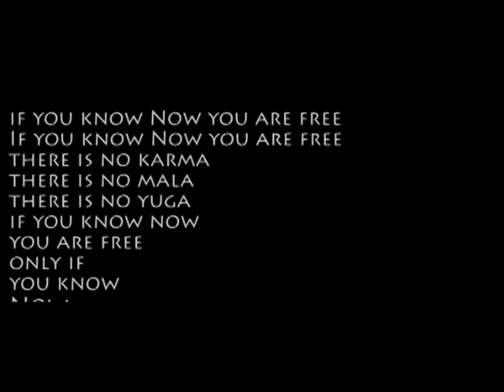Only If You Know NOW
Sound and mix by DJ THORN - THORN sessions

Video and Text and asana sequence by Alin
Lyrics by dnalumuland (Alin Diraduryan):
an exploration and an example of a sequence
in the discoveries and exploration of inner sound
(and therefore divine touch ) by movement...

if you know now
you are free
there is no karma
there is no mala
there is no yuga
yeah
you are free
only
if you know
Now